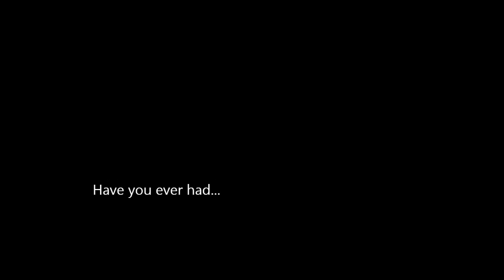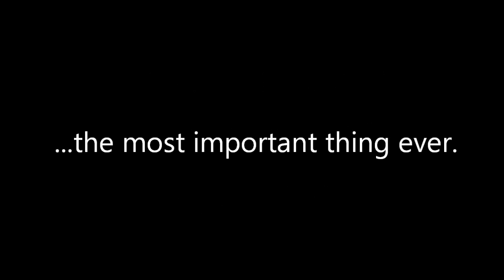Tomasz Madzia - Dreaming (original)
My first album is available HERE:   (SOON ON YOUTUBE)

If you have a dreams, you'll know what is the message of the movie.

Jeśli masz marzenia, zrozumiesz przesłanie filmu. :)

My interpretation, of my music.
Just listen. Don't hate - please. :)

I don't know how, but few days ago, I was playing guitar, long way from home - and an inspiration came into my mind.
Melodies have flown through everything I touched with my fingers - Ok, let's now go back to the Earth :)

Dziękuję Wam wszystkim za ogromne wsparcie :)

Wszystkie te filmy, są nagrane tuż po moim występie w TV.
Za to wsparcie dziękuję :)

Wiem, że jest wielu ludzi, którzy "we mnie wierzą" :)
Lub są zachwyceni techniką.

Zaskoczeni, że tym razem nie "latam po gryfie", ani nie słychać żadnych ciężkich riffów?
Mam nadzieję :)

MaroMaro rzekł - chłopie... i po co Ty się męczysz z tym wszystkim. Ułóż melodie - na tym się skup, a nie zmieniaj ciągle to cholerne metrum/riffy...

Dzięki stary !
:D

Ten utwór, jest właściwie drugą częścią innego utworu, który właśnie tworzę :)